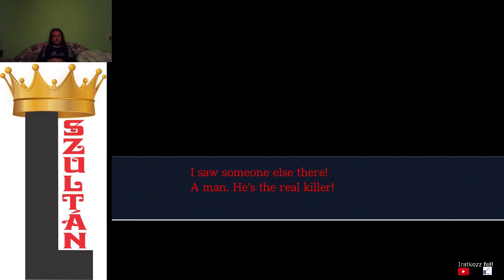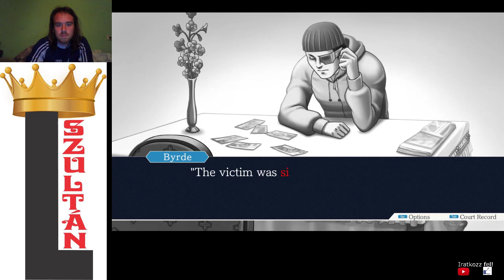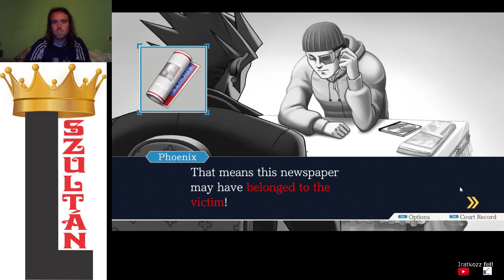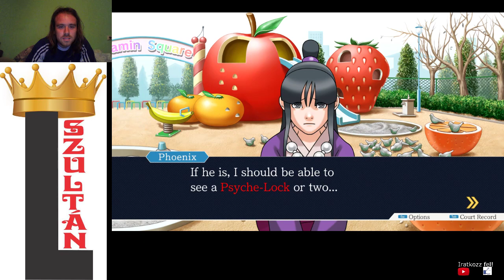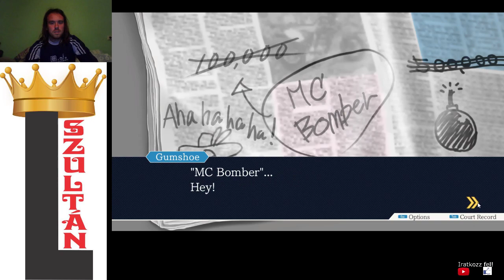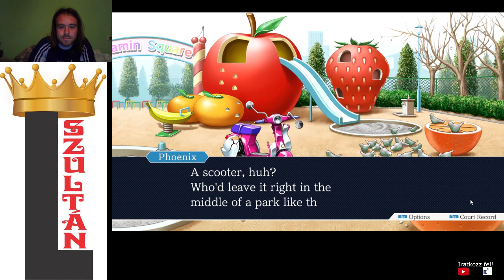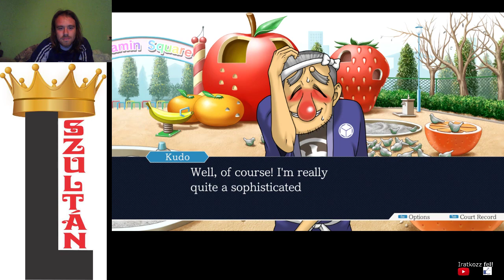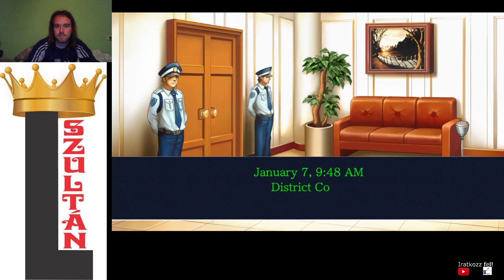MAGGEY BYRDE MEGINT PÁCBAN PW: AA - Trials and Tribulations 3. epizód 1. nyomozás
Az egész úgy kezdődik, hogy Maggey Byrdet bűnösnek ítélte a bíróság ártatlanul egy ál-Phoenix miatt, és a küldetés ezt helyrehozni, egy újrapereskedéssel. Victor Kudo nagyon röhejesen néz ki.